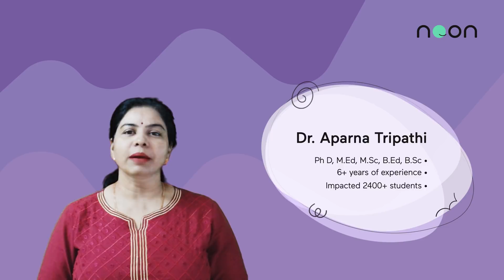Join NEET 2022 for 100% FREE class! Attend LIVE classes For Biology by Aparna Ma'am on The Noon App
100% FREE Interactive LIVE preparatory course on acing NEET 2022 Biology - 6.30am to 8am, every day. Hosted by one of India's Top NEET Educators - Aparna Ma'am, Ex- Kota Faculty, only on the Noon App.
Dr. Aparna Tripathi is a super experienced educator who has been helping NEET aspirants become doctors. Every year, hundreds of her students score 300+ marks in NEET exams and it is primarily due to her fun and interesting teaching style which her students love.

NEET 2022 Biology: Daily 6.30am - 8am (Morning)

Students, DON'T MISS OUT on picking gems of wisdom from Dr. Aparna Ma'am in her sessions every day.

Noon is India's first social e-learning platform making learning a more joyful, collaborative, and innovative experience. We believe technology and great people make Noon Academy successful and a unique platform for social learning. We have 10 million students studying from 25k teachers globally. Join the app to experience holistic learning with the best educators in the country.